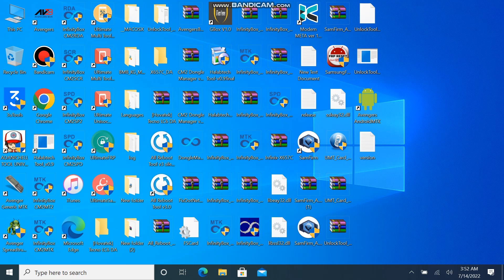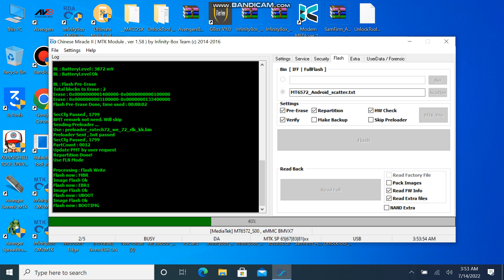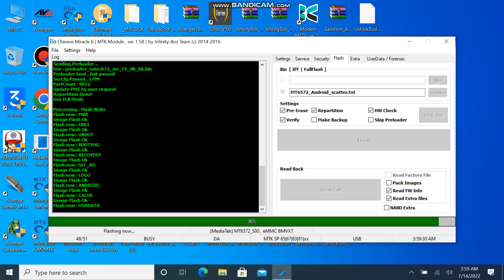How 2 FullFlash TecnoY6 & other old models 4nes 2 fix HangOnLogo|invalid imei|patrern|Pin|Password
if u want more videos like this 🤞🫂😍